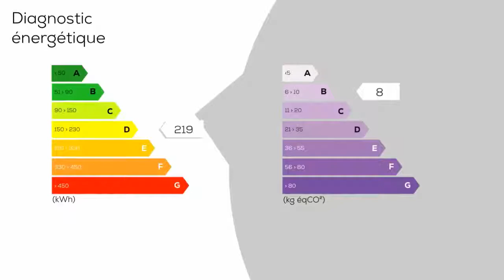A vendre - Maison/villa - SAINT-BONNET-EN-BRESSE (71310) - 5 pièces - 120m²